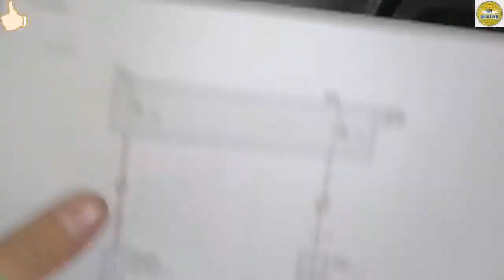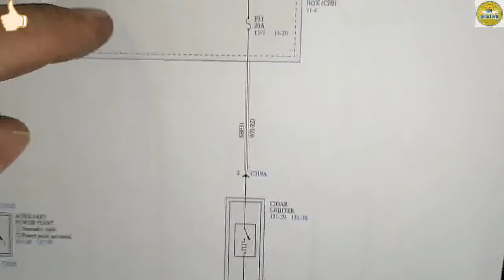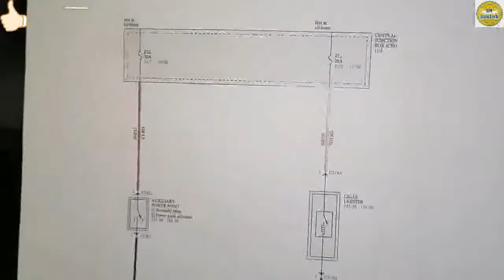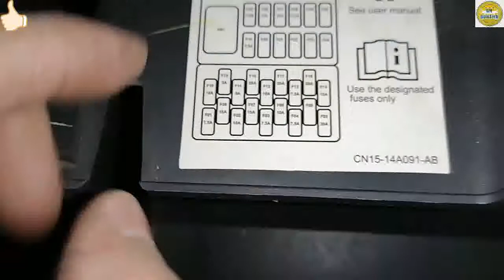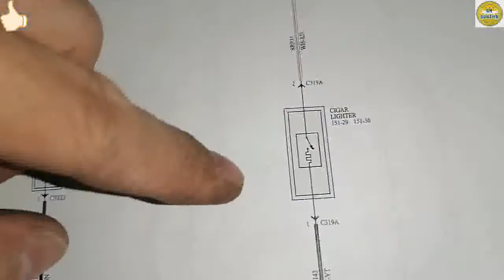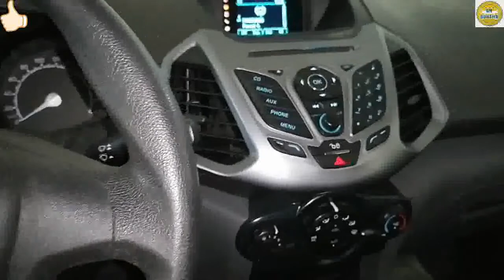Ford EcoSport | How to diagnose and repair cigarette lighter socket not working | GM AutoTech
Paano mag adjust ng parking brake sa mabilis na paraan | Ford EcoSports | GM AutoTech